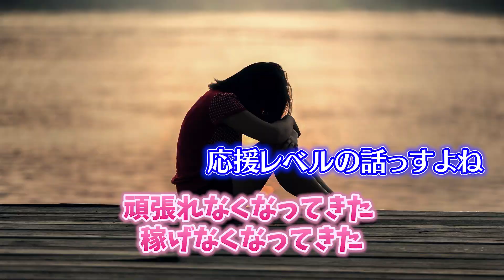【ヨリを戻す方法♡】切れてしまった担当と姫の修復法を教えます！！！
冬月グループHPもチェック！